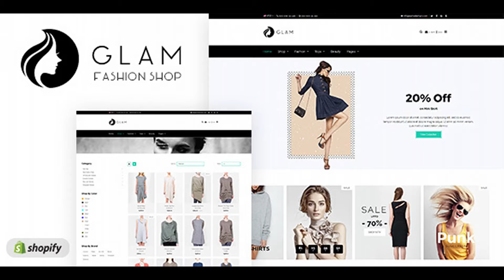Glam - Fashion Shopify Theme | Themeforest Website Templates and Themes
Welcome to Glam Shopify Themefrom DesignThemes. Glam Shopify Theme is an exclusive e-commerce theme for your fashionable online stores selling ready-made, apparels, and tops, tees and asymmetric dress for girls, boys and kids. Built with the finest e-commerce platform Shopify, Glam Shopify Theme would launch your products online in style. For all types of products that you sell online such as Ventra Girls Stripe, Tube/Bandeau Dresses, Sheath Dresses, Crepe Regular Top, Blouson Dresses, Shirt For Women, Tunic Dresses and Pencil Dresses. Glam Shopify Theme is the perfect fit for you. Using Glam Shopify Theme, launch your online store selling Cherokee Girls, SilverThread Casual Top, Iande Dark Pink Rayon and others like Rayon Crop top, Top pink leopard, Grey Polycrepe, Genzee Girls’s. Not to mention items like Dungaree Dresses, Pop Over Dresses, Sweater Dresses, Tops & Tunics, and Women’s Tops. Every inch a professional design which is elegant Having developed more than 60 themes in Shopify platform, we offer our latest Glam Shopify Theme with intuitive features needed for successfully running your online store. Glam Shopify Theme comes with the latest and powerful technologies such as Sass CSS, Owl Carousel, Front Awesome and Animation. Besides, we have included Responsive Slider, Product Carousel, Blog Carousel and Ajax Add to Cart functions. It has been designed and developed to display beautifully across all the modern devices including laptops, tablets, smartphones, and of course desktop computers. Improvised Filters & special features in Glam Shopify Theme Ajax Add to Cart: Shopping cart is the most important aspect of any e-commerce website selling goods and services. Nevertheless, the success rate of the online store is directly proportional to the speed of adding and checking the items in the shopping cart. The ease of the whole buying process is enhanced by Ajax based Shopping Cart. Buying in Glam Shopify Theme is effortless and quick because of Ajax add to cart functionality! Product Swatch Options: Glam Shopify Theme offers you the color swatch option with the ability to change the color display on your products just by selecting the color. These color changes on the products happen according to the user selection. Items such as high heels shoes, tees and others in variant colors could well use this feature. Ajax Sidebar Filters: Setting filters is easy in Glam Shopify Theme using the Ajax sidebar. Select filters such as color, brand, type, and category as well as list and drop-down. The selection of filter will display those specific products that suit your store’s needs without having to reload the page. Timer Countdown: Very useful for highlighting a sale offer or special discount. The timer ticks away in hours, minutes and seconds indicating there is very little time left for the offer to end. Definitely helpful in accelerating the process of call to action in order placing. Key features of Glam Shopify Theme Responsive Design Divas-slider 5 different styles of Mega menu 3 Types of Header 3 Types of Footer Supports multi-currency Drag and Drop Sections Quick Shop Pop-Up Search Option Ajax Add to Cart Product Swatch Options Ajax Sidebar Filters Custom About us and Contact page Newsletter pop-up Font awesome icons integrated Advanced Typography Options Google Web Fonts Integration Product Sale Label Grid & List Mode Wishlist Module Customer Reviews Timer Countdown Instagram Integrated Product Image Zoom Product Owl Carousel Go for Glam Shopify Theme ably supported by the legendary support team of DesignThemes. Note: Images used in the demo are not included for download, these images are copyrighted, if you are planning to use the photos we can provide the links to buy a license.